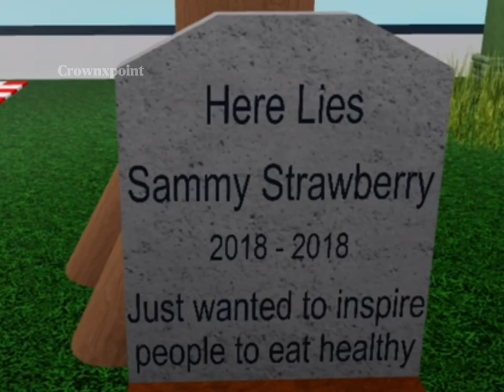*dramatic cinematic Su Tart Roblox Story plays*(READ DESC)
Well… That didn’t go to well… (This took me days to finish so I hope you like it!) Starring: Su Tart, GSM Aka Green Screen Man, Jake Aka Jayingee, TIFFANY MAYUMI, Albert Aka Flamingo, ??? Aka Spooky 💀, Last but Not Least Felipe. So I hope you guys enjoy this story!